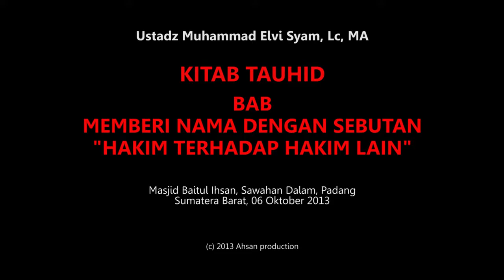Memberi nama dengan sebutan 'hakim terhadap hakim lainya' - Ustadz Muhammad Elvi Syam, Lc. MA